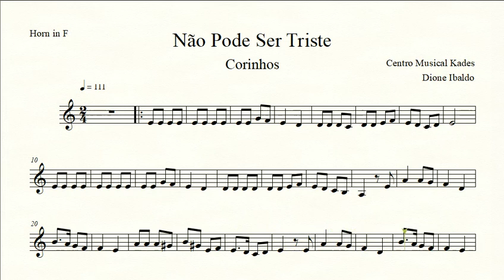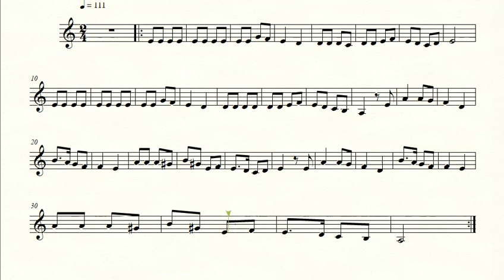Partitura NÃO PODE SER TRISTE - Corinhos - Trompa